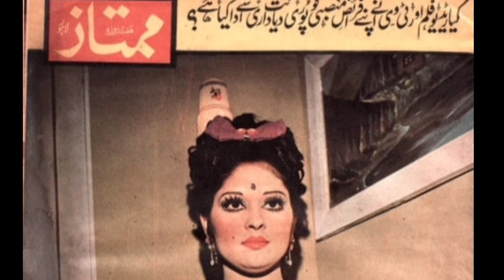Filam Star Mumtaz|Untold facts &stories with zulfaqar bhutto and his family |biography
actress mumtaz interview
mumtaz filimstar latest
filmstar mumtaz react
filmstar mumtaz films
Living legend star mumtaz latest interview 2023